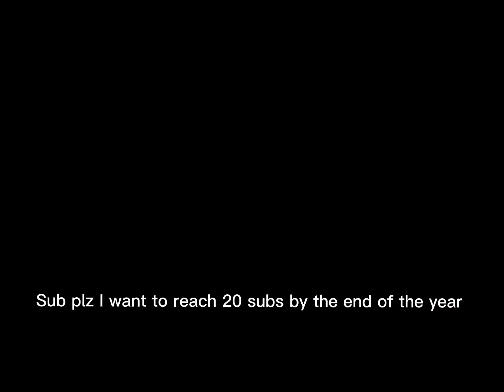St4r if ur watching this why just why